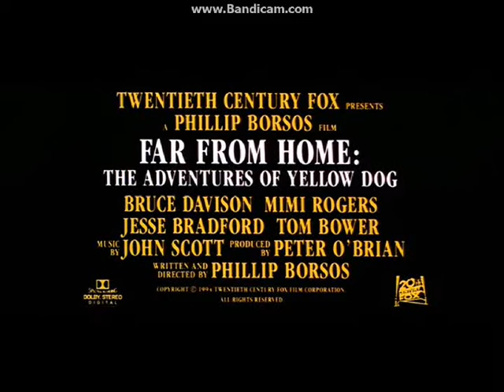Previews From Rusty:The Great Rescue 2006 DVD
NO COPYRIGHT INFRINGMENT INTENDED! Here's The Order:
1.Dunston Checks In Trailer
2.Far From Home:The Adventures Of Yellow Dog Trailer
3.Garfield:The Movie Trailer
4.My Bodyguard Trailer
5.Garfield DVD Collection Trailer